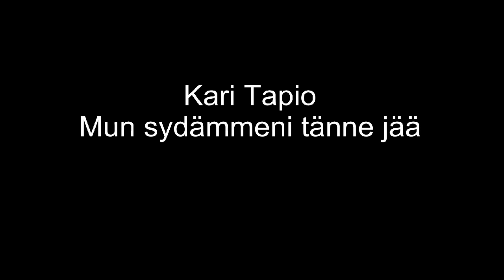Kari Tapio - Mun sydämeni tänne jää.wmv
säv. Veikko Samuli san. Junnu Vainio